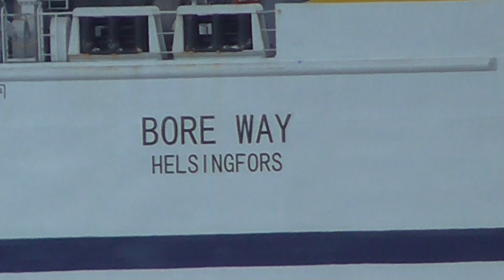BORE WAY | CUXHAVEN | SHIPSPOTTING | WELTSCHIFFFAHRTSWEG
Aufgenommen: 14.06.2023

BORE WAY  Ro-Ro Cargo Ship  Flag: Finland  264 TEU
GT: 9133  DWT: 6768 t  122 x 21 m  Year Built: 2022